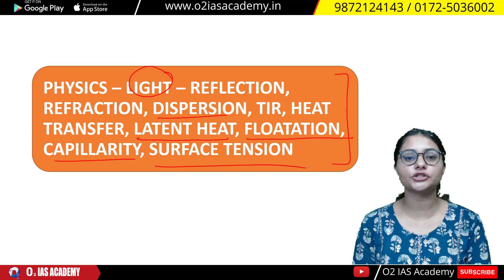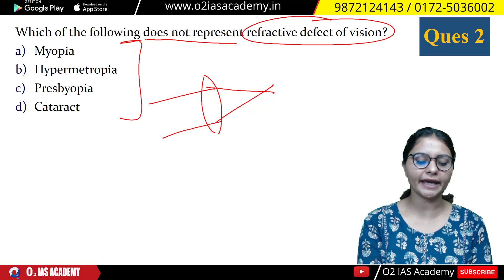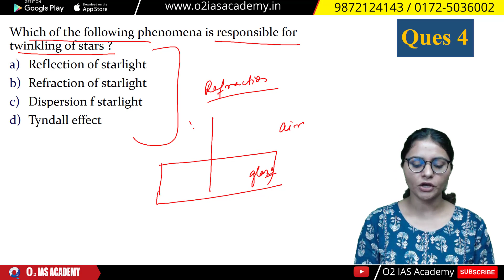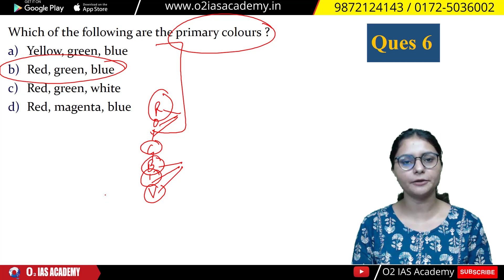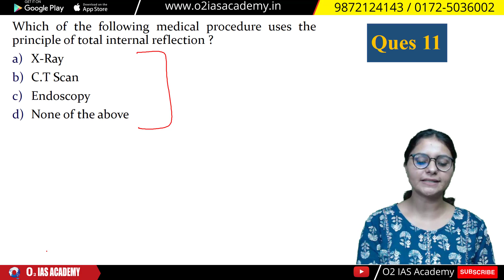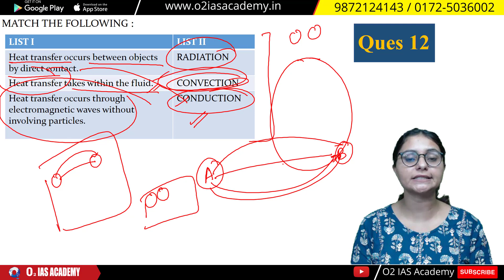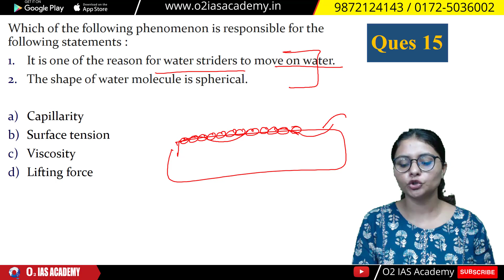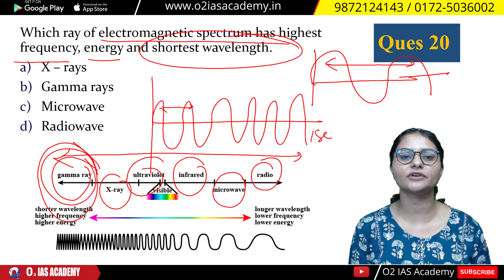HAS Prelims 2022 - General Science: Physics Questions for HPAS Prelims 2022 - GS Revision for HAS